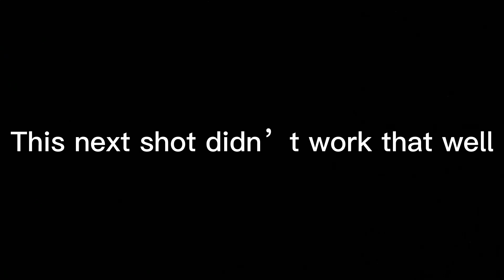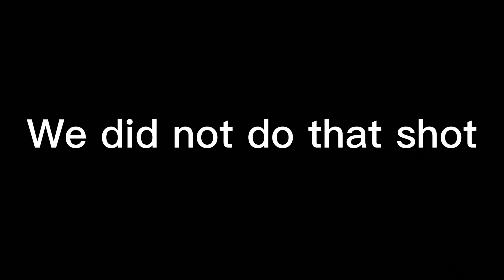6-Year Old Trick Shots ft. Brayden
Hello enjoy please